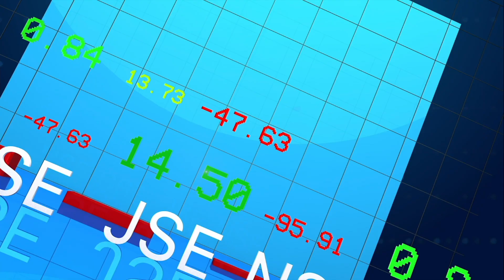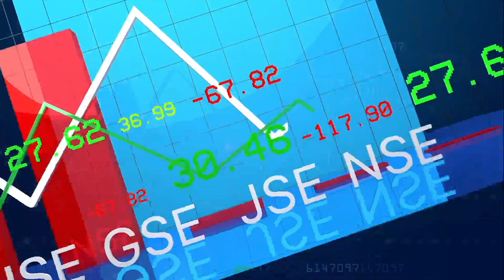What Will Shape South Africa's Economy In 2023? | Business Edge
In October 2022, the International Monetary Fund warned in its World Economic Outlook that the worst is yet to come and that, for many people, 2023 will feel like a recession. We discussed further on this episode of BusinessEdge

Anchor:
Tolulope Adeleru-Balogun

Guest:
Christie Viljoen, economist and senior manager, PwC South Africa.

What Will Shape South Africa's Economy In 2023?